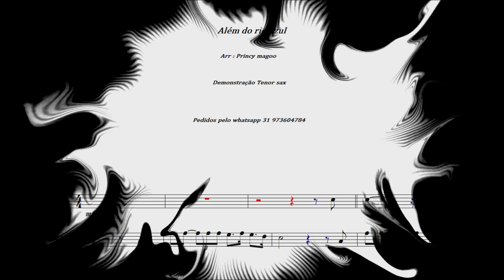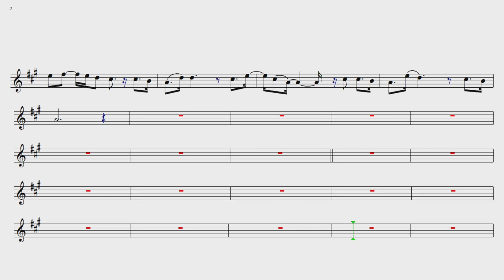Além do rio azul🎷Júlia Vitória🎷 Demonstração Tenor sax🎷Princy